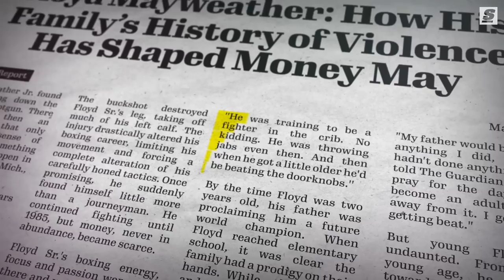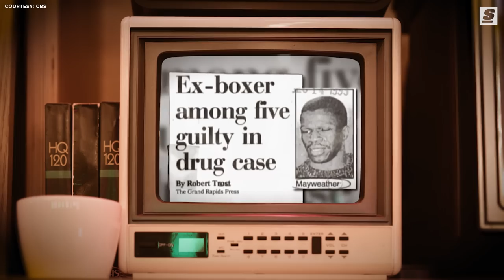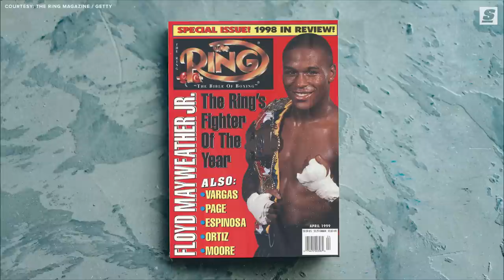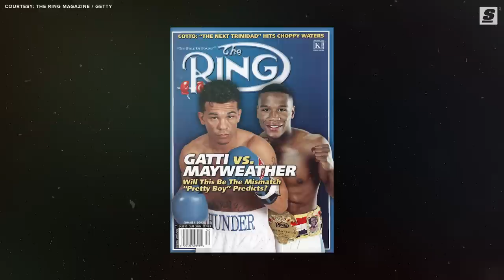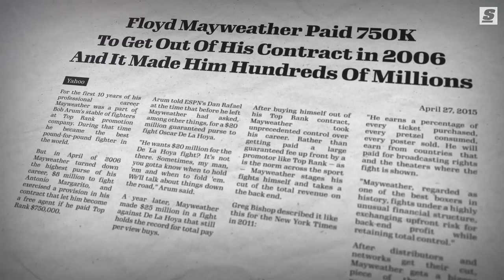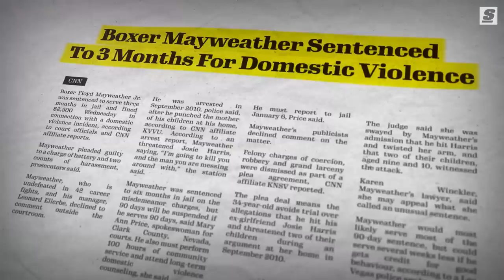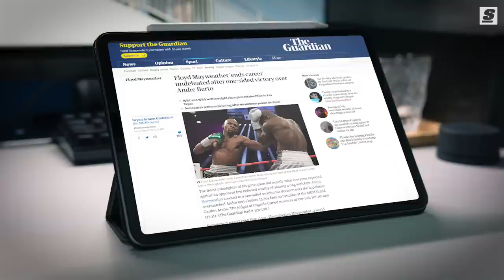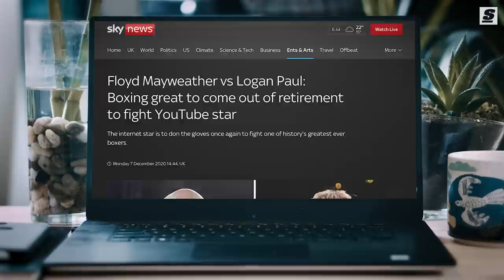Money | The Story Behind Floyd Mayweather Jr.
He’s one of the greatest pound-for-pound fighters ever to step into the ring.  The crown prince of a proud, decorated boxing family. A prodigious talent, indelible character, and true visionary who reshaped boxing – and the business of sports entertainment – as we know it. This is the story behind: Floyd Mayweather Jr.

Written & Narrated by: Jonah Birenbaum (@Birenball | Twitter)
Produced & Edited by: James Balutan (@jamesbalutan | Instagram)
Thumbnail Design by: Justin Shipley (@shipleysportstudio | Instagram)